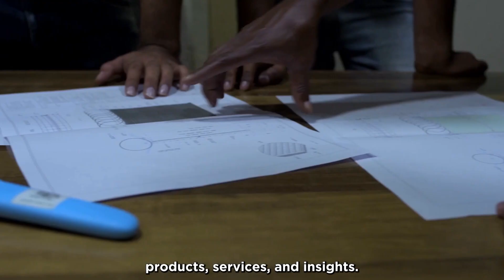Defence Minister Rajnath Singh Lays Foundation Stone of VLF Communication Txn Station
Defence Minister Rajnath Singh laid foundation stone of Very Low Frequency (VLF) communication transmission station in Damagundam forest area at Vikarabad in Telangana today.

The strategically-important VLF facility, once it becomes fully operational in two-three years, will provide round-the-clock encrypted communication connectivity to submerged submarines across India’s entire area of interest.

Indian Navy will utilise this advanced facility to seamlessly communicate with its stealthy predators including ships and submarines out on long-range patrols.

VLF radio waves, which operate in a frequency band of 3 to 30 Kilohertz, can penetrate seawater to a certain depth for such purposes.

Only a few nations have such VLF capabilities, which are especially critical for “command and control” of nuclear submarines deployed on long-range deterrent patrols.

The Navy has been running a VLF station at Tirunelveli in Tamil Nadu since 1990.

The new state-of-the-art VLF facility at Vikarabad is necessary for “maintaining 24x7x365 communication” for the planned induction of both diesel-electric as well as nuclear submarines, with an eye firmly on China’s increasing naval forays into the Indian Ocean Region (IOR).

Indian Navy’s another milestone was launching its first Multi-Purpose Vessel.

First ship of the two Multi-Purpose Vessels (MPV) project, built by India’s defence major Larsen & Toubro for the Indian Navy, was launched on Monday at L&T Shipyard Kattupalli near Chennai.

Admiral Dinesh K Tripathi, Chief of the Naval Staff, presided over the ceremony.

According to Indian Navy, the ship has been named ‘Samarthak,’ which means ‘Supporter’ and is synonymous with the multi-dimensional role envisaged from the platform.

During the event, Navy Chief emphasized the importance of MPVs as critical enablers with a multidimensional role.

Item ID:                         GT864XM
Author Username:                 MikeStown
Licensee:                        SNI Wire
Registered Project Name:         BSI
License Date:                    August 12th, 2024